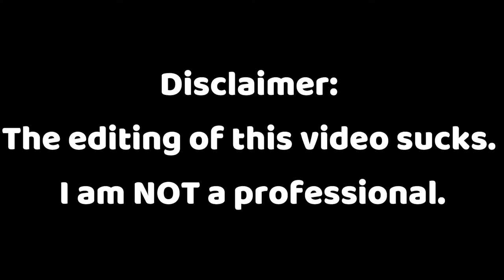🛸Sixam🛸 // Not So Berry Challenge Part 30